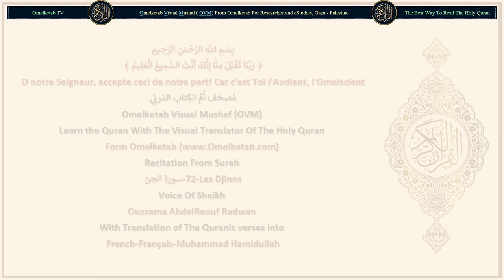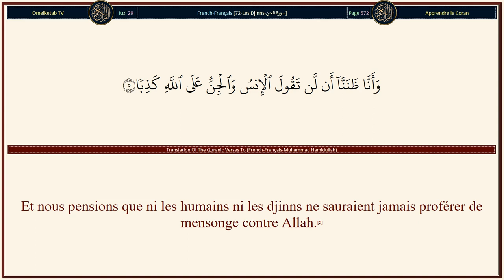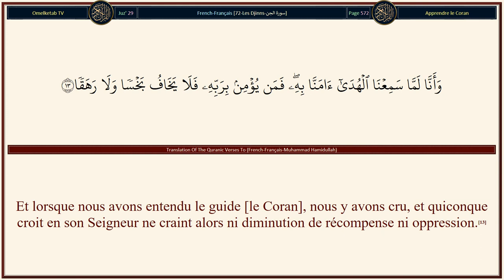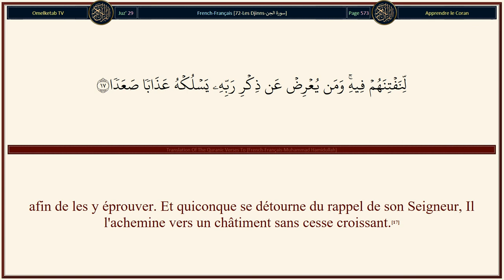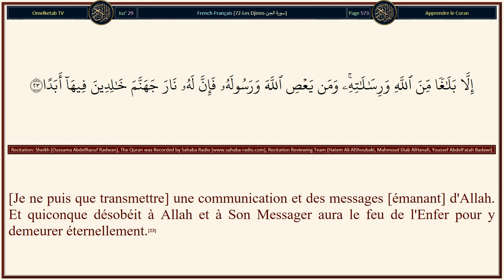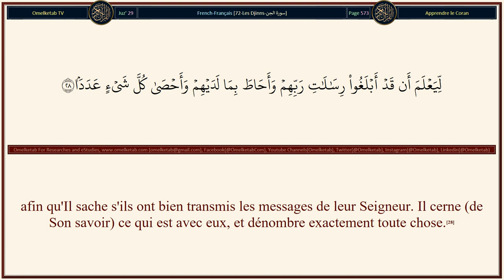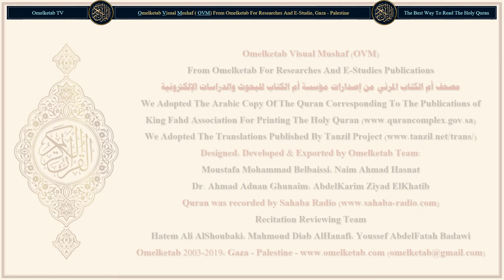72 Les Djinns سورة الجن French Français Muhammad Hamidullah Radwan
72-Les Djinns-سورة الجن-French-Français-Muhammad Hamidullah-Radwan... [Dis: «Je n'invoque que mon Seigneur et ne Lui associe personne».(20)Dis: «Je ne possède aucun moyen pour vous faire du mal, ni pour vous mettre sur le chemin droit».(21)Dis: «Vraiment, personne ne saura me protéger contre Allah; et jamais je ne trouverai de refuge en dehors de Lui.(22)[Je ne puis que transmettre] une communication et des messages [émanant] d'Allah. Et quiconque désobéit à Allah et à Son Messager aura le feu de l'Enfer pour y demeurer éternellement.(23)Puis, quand ils verront ce dont on les menaçait, ils sauront lesquels ont les secours les plus faibles et [lesquels] sont les moins nombreux.(24)Dis: «Je ne sais pas si ce dont vous êtes menacés est proche, ou bien, si mon Seigneur va lui assigner un délai.(25)[C'est Lui] qui connaît le mystère. Il ne dévoile Son mystère à personne,(26)sauf à celui qu'Il agrée comme Messager et qu'Il fait précéder et suivre de gardiens vigilants,(27)afin qu'Il sache s'ils ont bien transmis les messages de leur Seigneur. Il cerne (de Son savoir) ce qui est avec eux, et dénombre exactement toute chose.(28)]

Surah Name: 72-Les Djinns-سورة الجن
Language: Arabic & French - Français
Translator